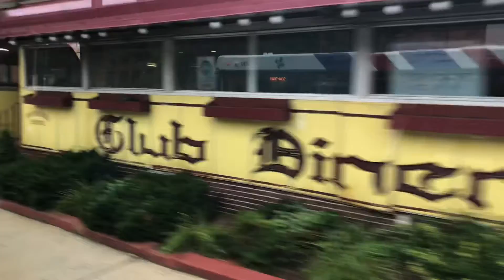A Ride on LRTA 2021 Gillig BRT #2102 Running Route 18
7/13/21: Engine: Cummins L9
Transmission: Allison B3400xFE.